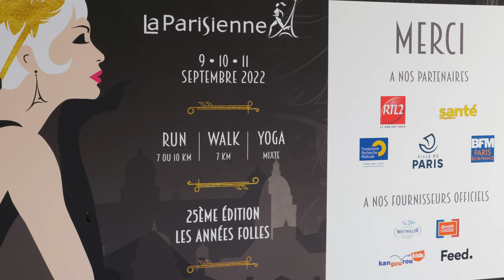La Parisienne 2022